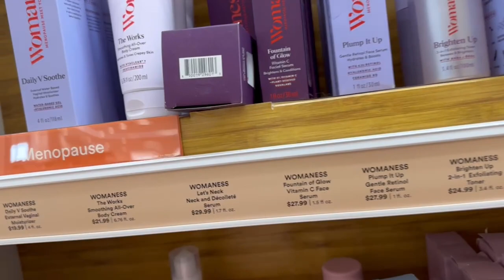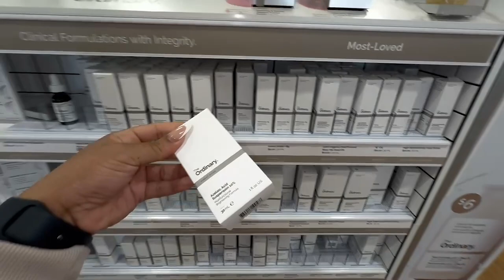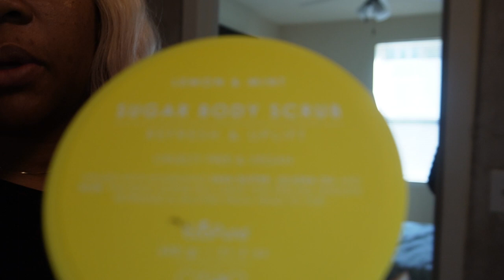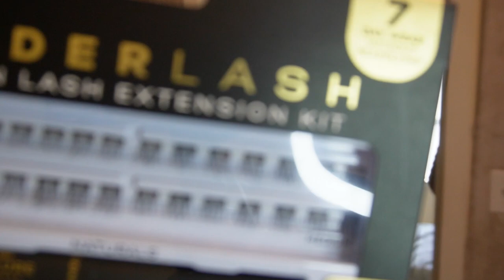Self care MAINTENANCE vlog | fille| nails horror story| Wig| lashes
Join me as I take you through my monthly maintenance routine in this vlog. I'll be sharing my experience of my horrible nail experience, and how I applied my individual lashes. If you're looking for some inspiration and good vibes, you'll definitely enjoy this video! 💕

Hey Gyallll 🤍🤍

|let me know what video you will like for me to do next by commenting down below: